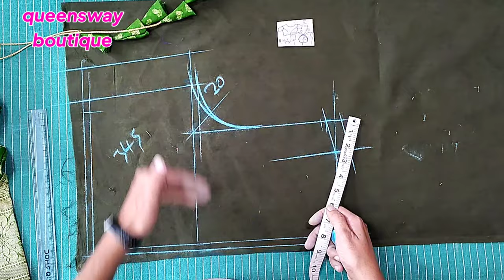✅Normal Blouse Tho Boat Neck Blouse Cutting🌀Very useful tailoring tips in telugu🌀mujeeb master🌀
Tailoring classes for beginners

 Chesukondi eelanti videos channe tisko vastuonTanu